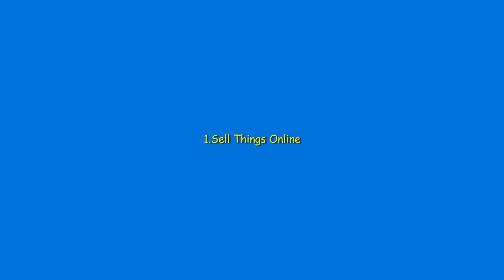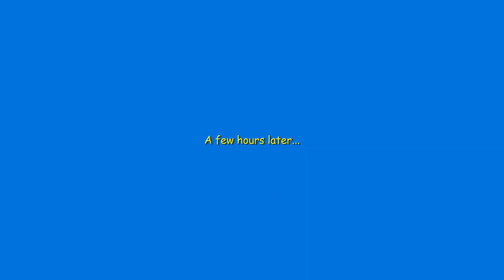Puppet Kids Adventures. How to get rich as a kid.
Jordan practices and shares ways to get rich as a kid. Hopefully Amy will not ruin his plans.